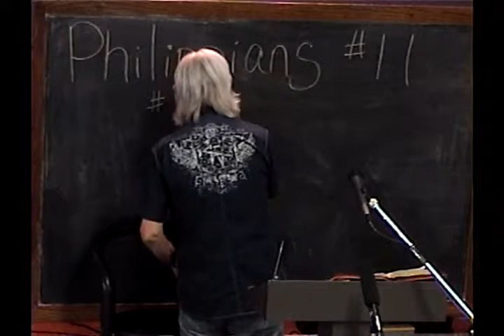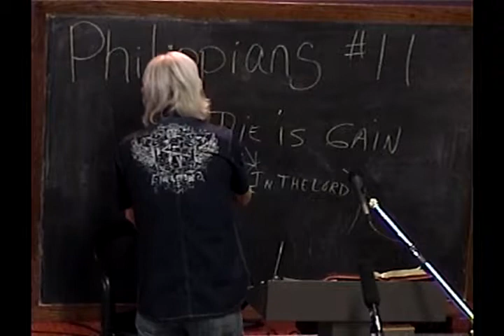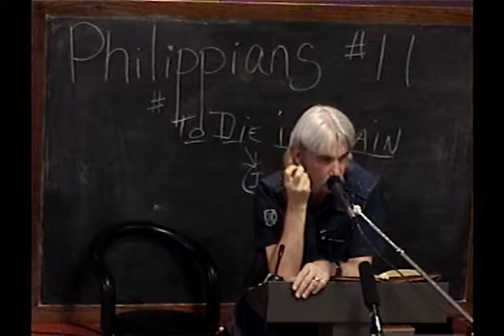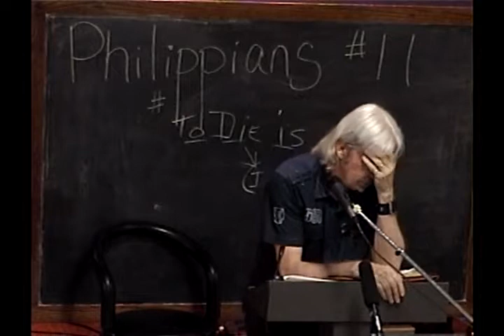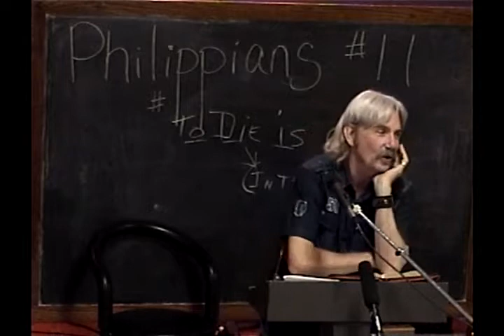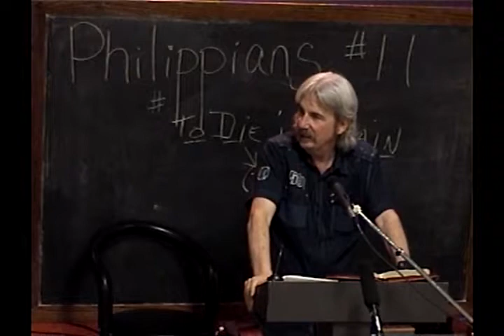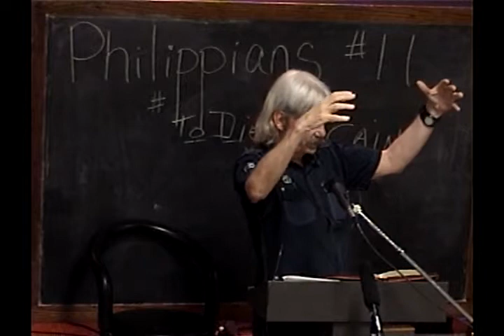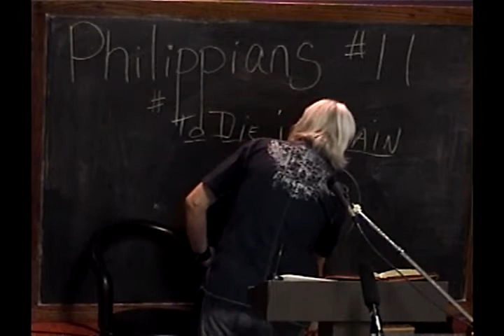11 To Die Is Gain